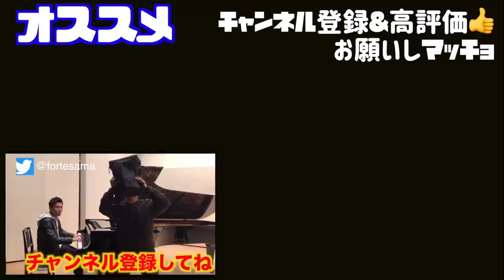【検証】３日間ピアノを弾かなかったら３年間弾いてないのと同じって説本当？